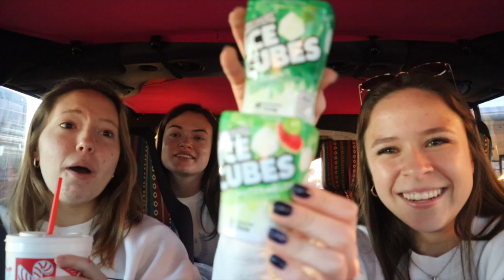it was a rough week | WEEKEND IN MY LIFE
Hi, my lovelies!! a short vlog because i had finals and was just struggling a bit!